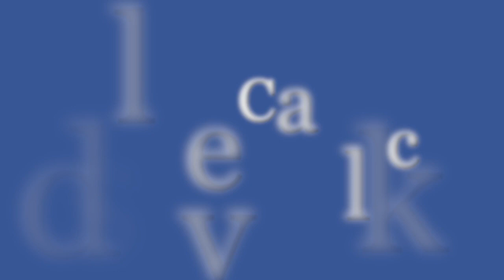January 2020 Length Check - In'utu J. Mubanga - Zambian Youtuber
This video is about January 2020 Length Check. First Length Check of the year. My natural hair journey. Hairloss Tips, Hair growth tips. 4C hair.

Support the growth of this channel by donating via my PAYPAL (So I can make even better quality content.)